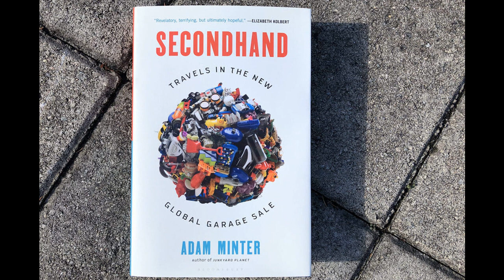Adam Minter on Changing Manufacturing Capabilities in China and Affect of Income on Waste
Guest and waste researcher Adam Minter explains two of the changes that have lead to people around the world having so much stuff.